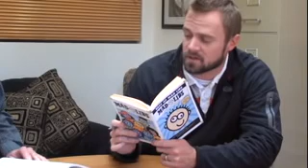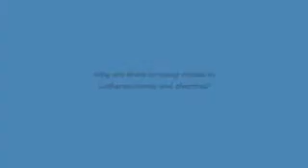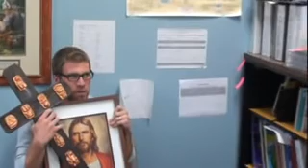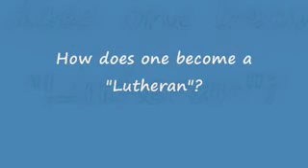What is a Lutheran? Prince of Peace, Salt Lake City, Trunk or Treat 2013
Ever wonder about those Lutherans?  Why all those crosses?  Watch and get a better idea about the message we want to share with you.